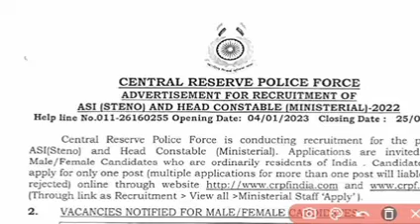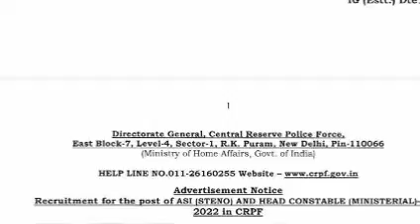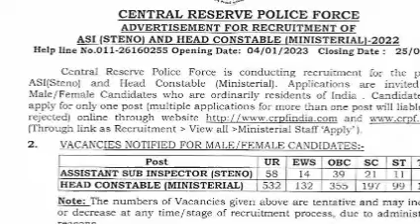CRPF HCM & ASI Steno Exam Date 2023 | CRPF HCM ASI Steno Admit Card 2023